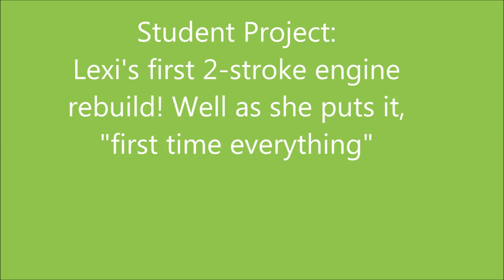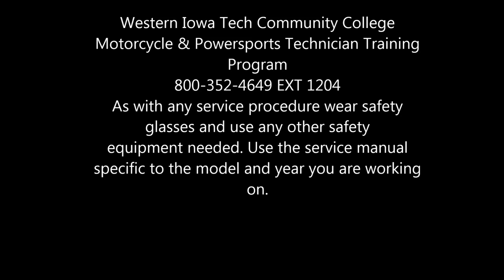Young woman over hauled her first dirt bike engine in class! Lexi's first ever start too!